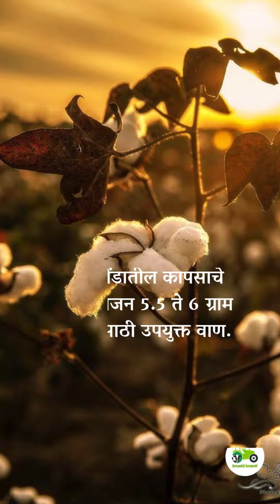कापूस पिकाच्या जाती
पेरणीसाठी वाणांची निवड कापूस हे राज्यातील दुसरे महत्त्वाचे नगदी पिक असून २०१२-२०१३ मध्ये त्याखालील क्षेत्र देशातील एकूण क्षेत्राच्या ३५ टक्के (४१.४६ लाख हेक्टर) इतके आहे. तथापी, कापूस रुईची दर हेक्टरी उत्पादकता (४९६ कि/हे) ही राष्ट्रीय उत्पादकतेपेक्षा (३०५ कि) कमी आहे. राज्यामध्ये जवळजवळ ९५ टक्के क्षेत्रावर बी.टी. वाणाची लागवड झाली होती.